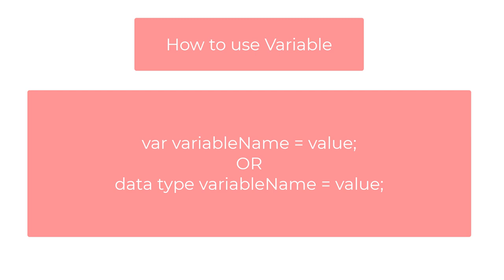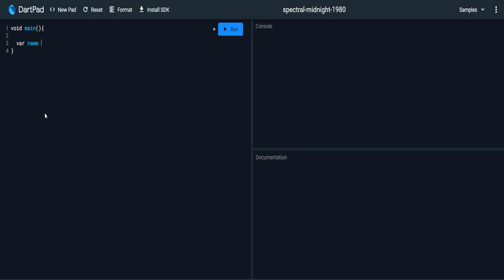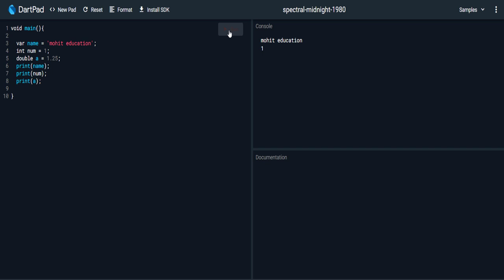lecture 1 dart variable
in this lecture 1  video we will understand about dart variables.
This video is about dart language that used to make flutter app
for practice go
This video is subjected to copyright.